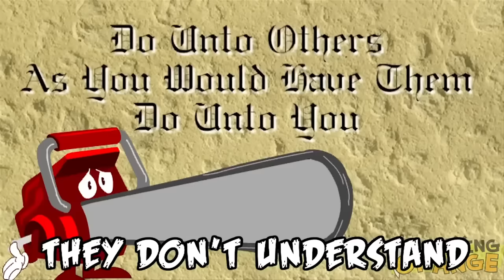Annoying Orange - Chainsaw Supercut!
Intro - 0:00
The Chainsaw Challenge - 0:09
Foodsplosion Halloween Edition - 4:53
Chainy the Chainsaw - 7:18
Annoying Chainsaw - 8:56